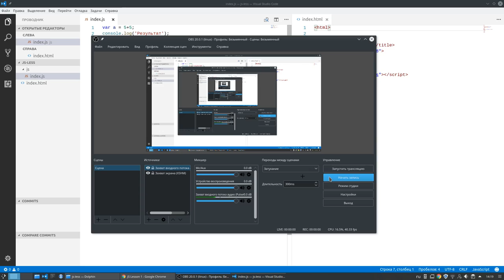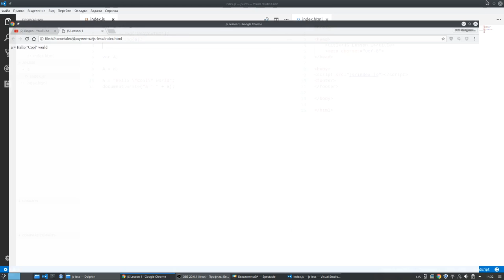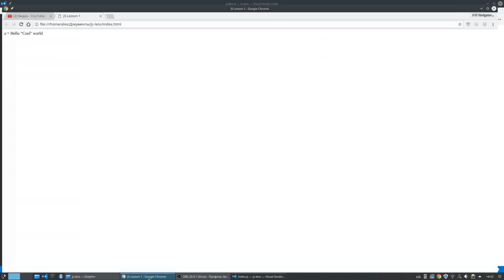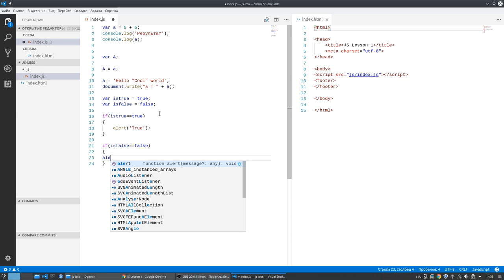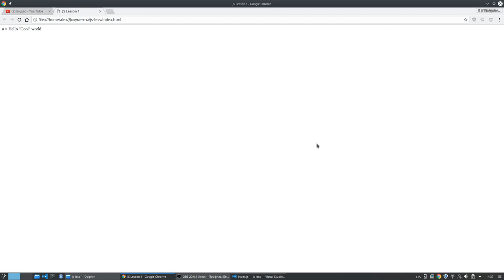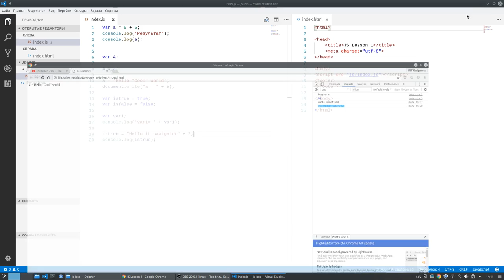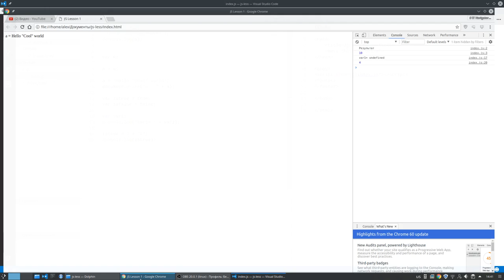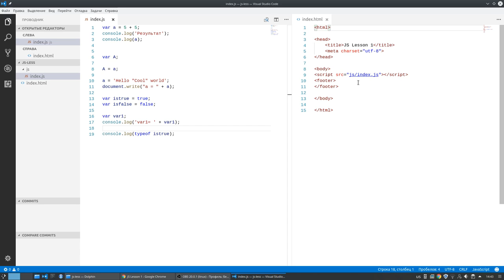Замечательный JavaScript #5 Переменные и Типы данных